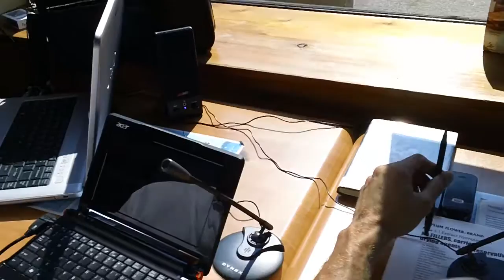Hospital Based Acupuncture 13